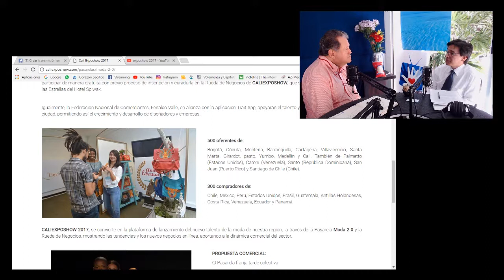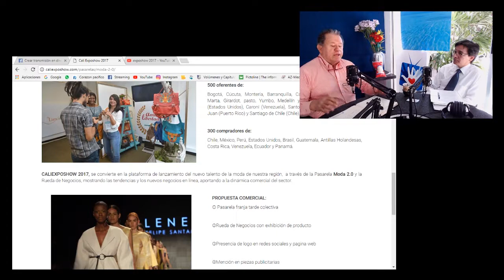Corazón Pacífico - Cali Exposhow 2017- Propósitos de Fenalco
Cuáles son esos propósitos que busca Fenalco Valle con la realización del Cali Exposhow 2017. Nos habla su Jefe de desarrollo Gremial, Danilo Biancha.